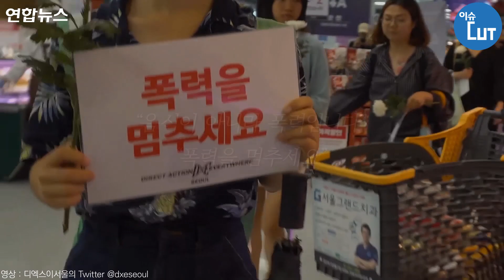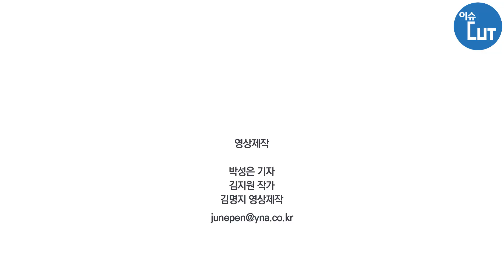'동물 해방' 외치는 급진 채식주의자들…엇갈리는 시선/ 연합뉴스 (Yonhapnews)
채식주의 확산, 동물권(animal rights) 인식 확산 등으로 국내에서도 단순 채식을 넘어서 '동물해방' 운동을 하는 사람들이 생겨나고 있는데요.

(서울=연합뉴스) 박성은 기자 김지원 작가 김명지 인턴기자